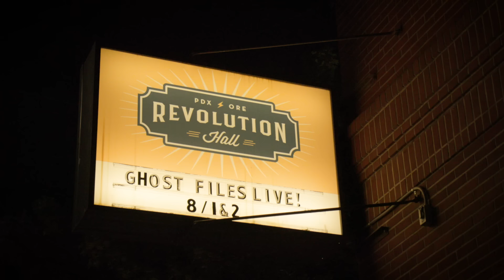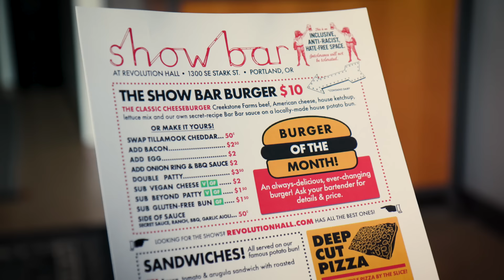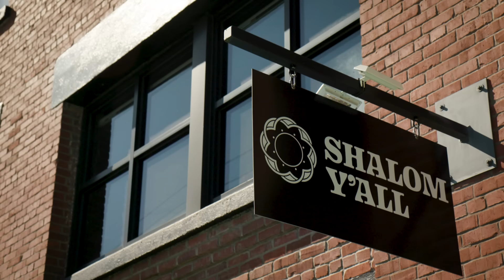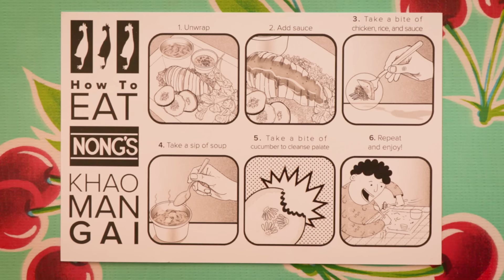Ryan and Shane Eat Too Much Chicken in Portland • Food Files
Food Files! A brand new Watcher show that follows Ryan and Shane on tour as they try local fan-favorite foods submitted by our fans! New episodes drop every Wednesday.

CREATED BY
Adam Bianchi

FEATURING
Ryan Bergara and Shane Madej

PRODUCER
Lizzie Lockard

Adam Bianchi

IN-STUDIO DIRECTOR OF PHOTOGRAPHY
Mark Celestino

IN-STUDIO SOUND MIXER
Carter Lau

IN-STUDIO PRODUCTION ASSISTANTS
Brendon Ryu
Violet Rawlings

SPECIAL THANKS
Shalom Y’all
Nong’s
Victoria
Shelahn
Crow
Kelly

Katie LeBlanc
HEAD OF PRODUCTION
Lizzie Lockard
HEAD OF POST PRODUCTION
Sam Young